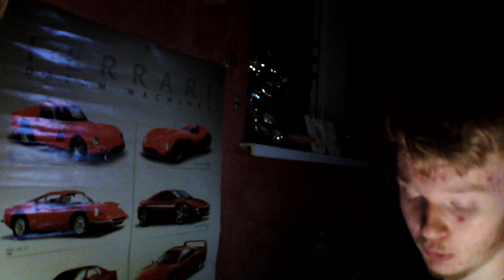The England Series - #1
Description

Will be starting soon aimed on England.